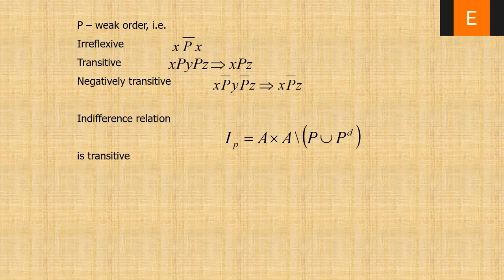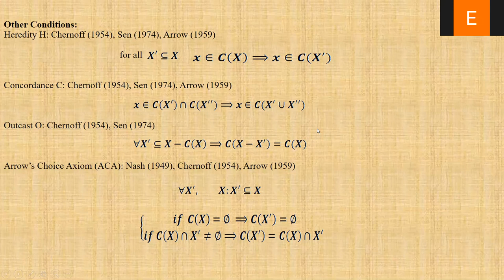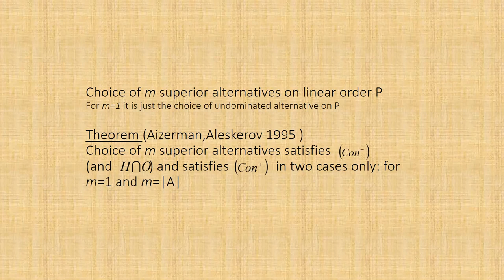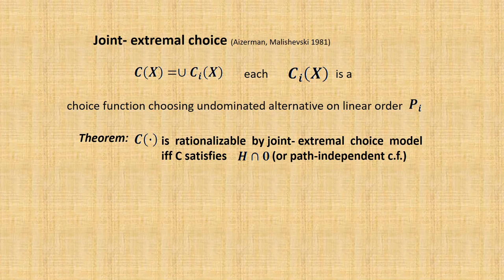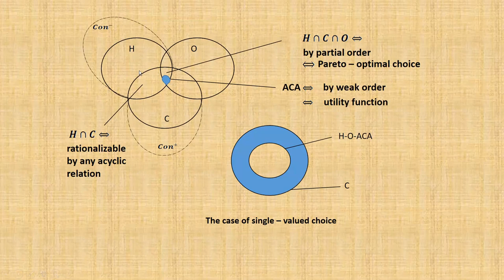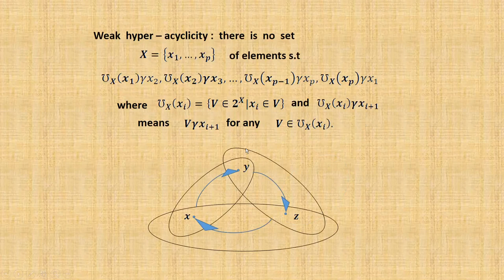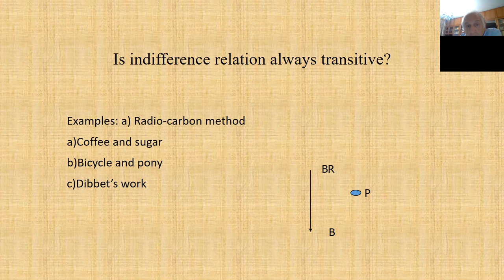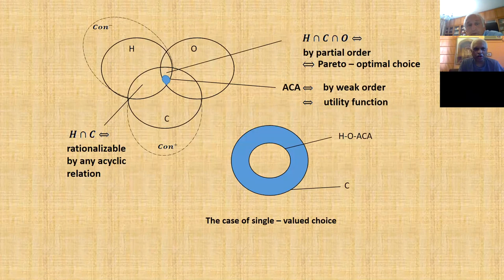Lectures on Choice models by Fuad Aleskerov: Lecture 1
Lectures on Choice models by Fuad Aleskerov (Higher School of Economics, Moscow)
Lecture 1: Classic choice models, Choice functions, their properties, Rational choice, Hyper-relations and non-classic choice models.